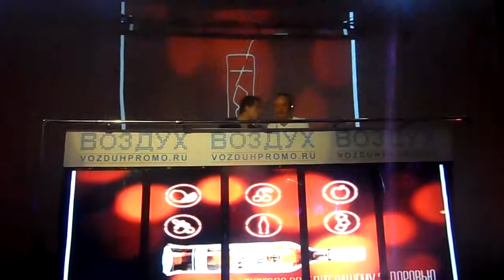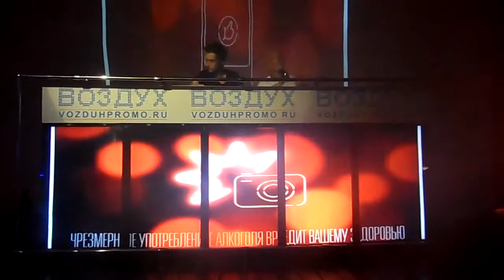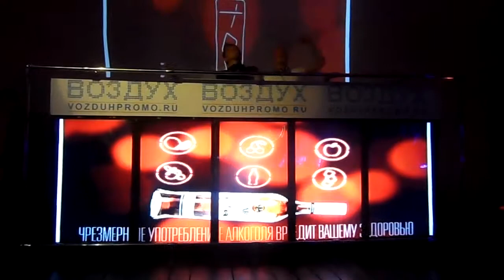HARD ROCK SOFA // June 2013 @ Club Vozduh // S.-Petersburg